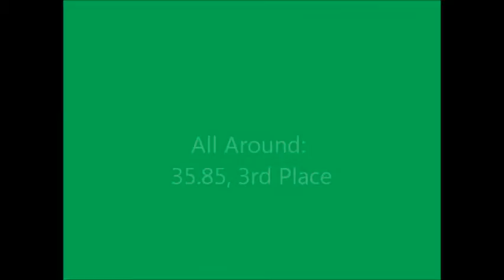Kendal - 2011 Holiday Express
KT's first Level 8 meet at Holiday Express, Dec 17, 2011.